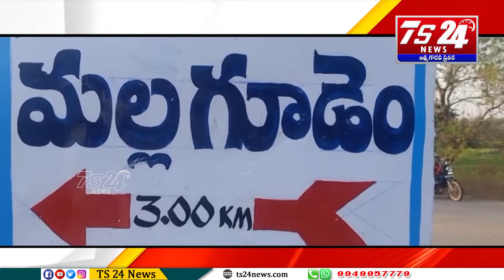రాజపేట మండలంలోని మాల్లగూడేం గ్రామంలో గడి మైసమ్మ,కట్ట మైసమ్మ బోనాల తో ప్రారంభం|TS24 News